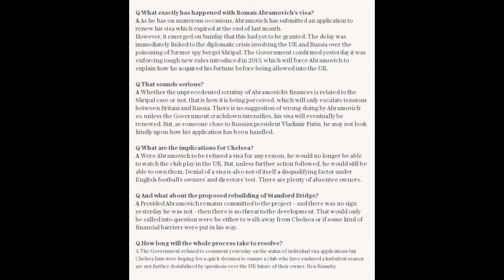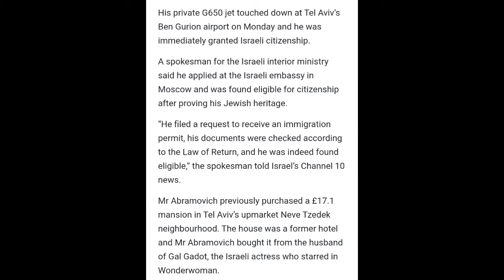Roman Abramovich becomes an Israeli citizen a month after his UK visa was delayed